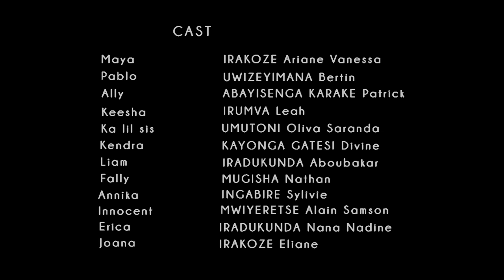MAYA. Vol2. Ep1